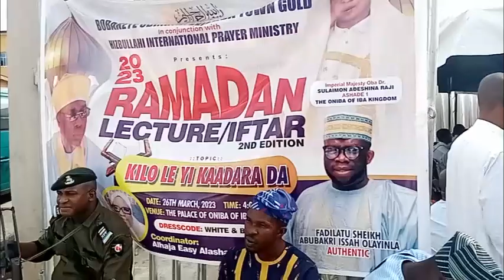Watch Sheikh Sirajudeen Asukuna Ramadan Lecture @ Oba Oniba Palace In Lagos